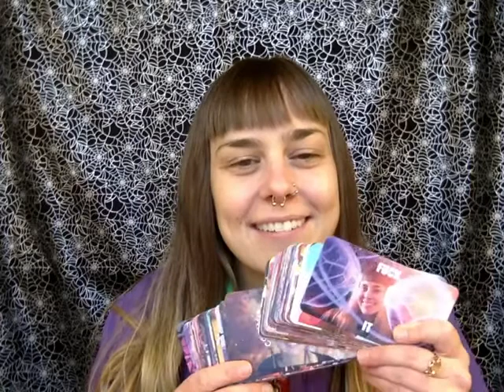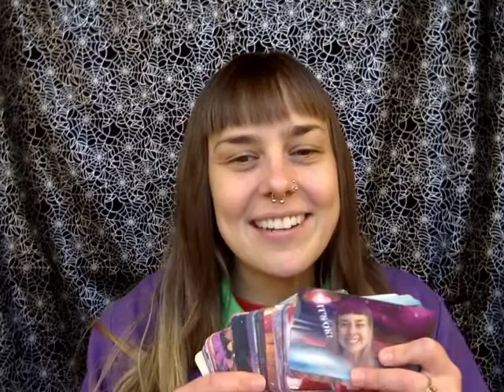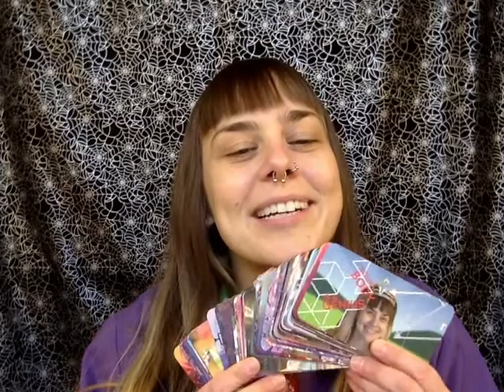Daily Meditation - Serve the Greatest Good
Order the new Jessica Mullen Oracle Deck here!

Breathe in and step into this present moment!
Breathe out and smile because life loves you!

You’re in the right place at the right time. You’re doing everything right.

Breathe in and decide to enjoy the present moment!
Breathe out and let your mind slow down.

Let your body relax. Decide to make peace with what is.

Breathe in and make peace with what is!
Breathe out and let life be easy today.

Everything ever created led up to right now. You are meant to be here.

Breathe in and listen for the flow.
Breathe out and feel that flow inside of you.

You can let go of your worries. Let go of your fears. All that matters is right here, right now. All there is, is right here, right now.

Breathe in and say, “I love myself!”
Breathe out and say, “I don’t give a fuck!”

Let yourself lighten up and have fun today!

Breathing in I love myself!
Breathing out I don’t give a fuck!

You are in control of your vibration! You get to choose what you think, what you do, how you feel, who you are being. Ask yourself right now, “Who do I want to be?”

I want to be a star but also peace, so I want to be a peaceful star, that’s it. What do you want to be?

Breathe in and think about who or what you want to be!
Breathe out and and imagine what it would be like to be that.

As a peaceful star, I let everything come to me. I trust it’s on its way. I trust that I’m in the right place at the right time. And I trust that I always get what I want.

Breathe out and release that resistance!

Release your frustration. Release any negativity holding you back. It’s just thoughts. You are not your thoughts. You are that which observes your thoughts.

Breathe in and observe your thoughts.
Breathe out and step back into that observer position.

You can just watch life happen. You don’t have to get so wrapped up in the drama.

Breathe in and remember: none of this is real besides love.
Breathe out and celebrate how fun life can be!

You can really just have fun today. Decide to say, “I love myself,” and, “I don’t give a fuck,” and let the rest work itself out.

Breathe in and step into your power.
Breathe out and relax.

Stepping away from acting doesn’t mean that you are a political failure. It doesn’t mean that you’re not doing anything to help. It means you’re making space for the inspiration to strike you to help. If you really want to help other people, quiet your mind and let the universe fill in your next step. Don’t you think that if we’re all life, if we’re all nature, and acorns know how to become oak trees, if you just listen to what life is telling you, you’ll end up serving the greatest good? We’re all part of nature, we’re all learning right now how to serve the greatest good.

Breathe in and decide to serve the greatest good!
Breathe out and make space.

Your thoughts and your ego don’t know what the greatest good is. Your ego wants to serve itself. But if you quiet your mind and let inspiration come to you, you’ll know how to serve the greatest good in a way that also serves you.

Make space for inspiration today. Make space for the answers. By not taking action, by being still, by letting what you want come to you, you are serving other people. You are serving life itself.

Breathing I love myself!

You don’t have to force or strive or try. Your mind wants you to think that you have to do all of this hard hard work of keeping you separate from god. But the easiest work you can do and the most helpful work you can do for this planet is being still and making space for the answers to come.

We all have the answers inside of us. Relax and let the answers come to you.

Breathe in and relax.
Breathe out and celebrate who you are.

Celebrate your power! Celebrate how much you love yourself! You have the answers already inside of you. Make the space to hear them and you will be doing the whole world such a service.